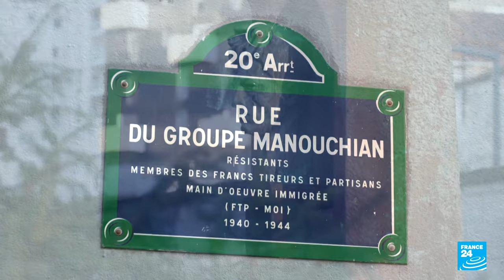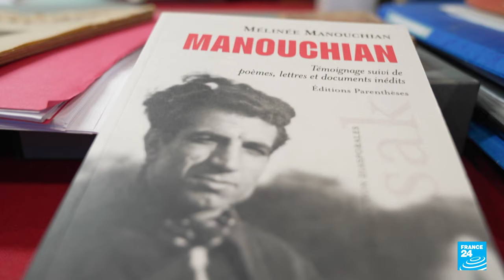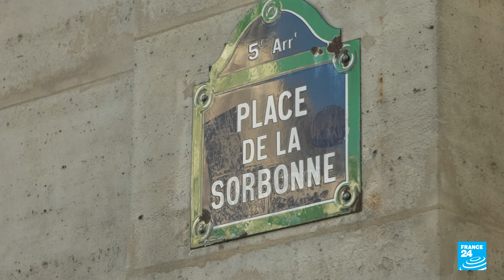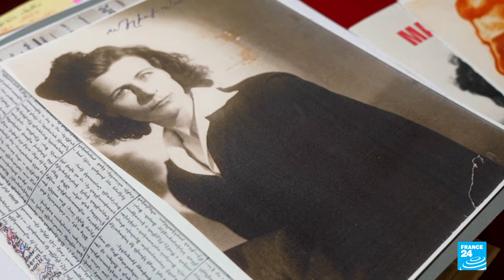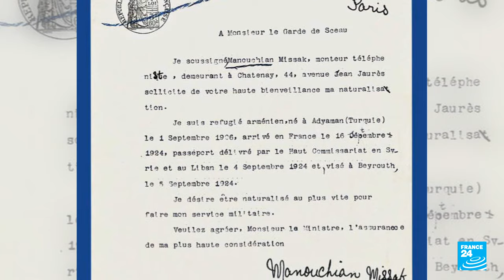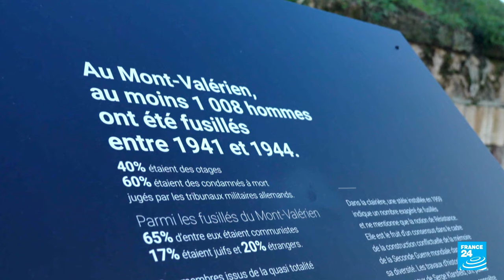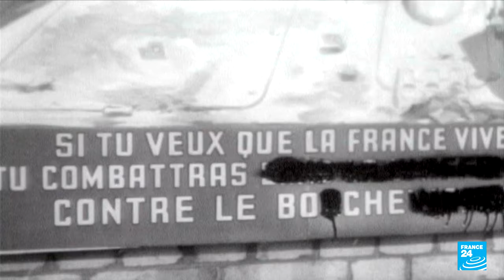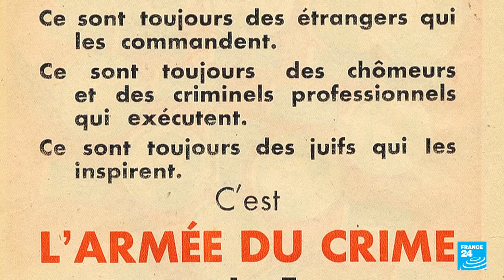Missak Manouchian, un apatride au Panthéon • FRANCE 24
Un destin qui ressemble à un roman : orphelin arménien, poète et militant communiste, Missak Manouchian devient héros de la Résistance pendant la Seconde Guerre mondiale. Quelque 80 ans jour pour jour après son exécution par les Allemands, cet apatride entre au Panthéon. Et avec lui, tous les étrangers "morts pour la France". Florence Gaillard, Gaëlle Fonseca et Georges Yazbeck reviennent sur la vie et l'héritage laissé par Missak Manouchian.